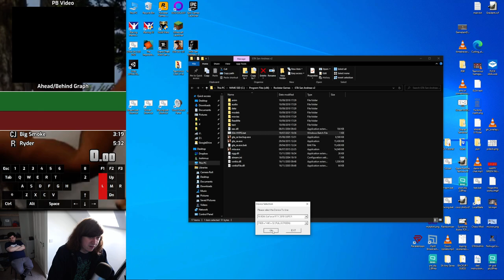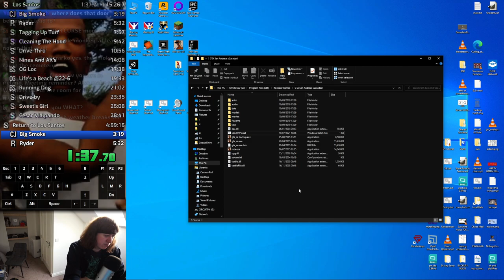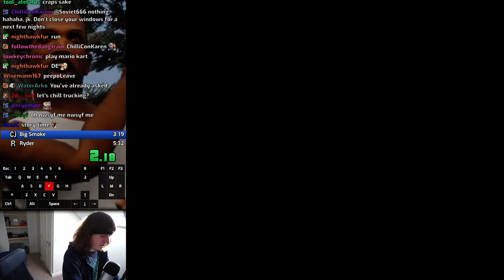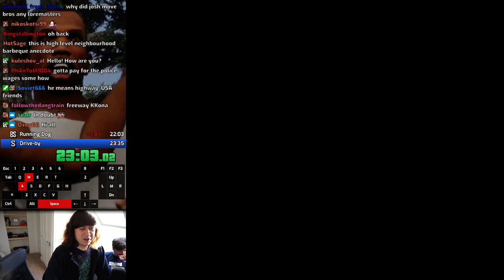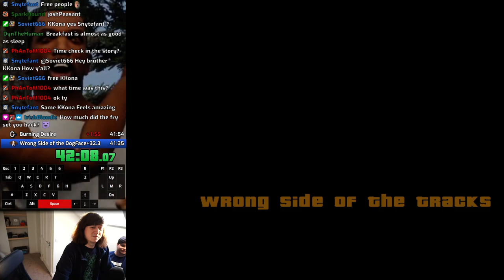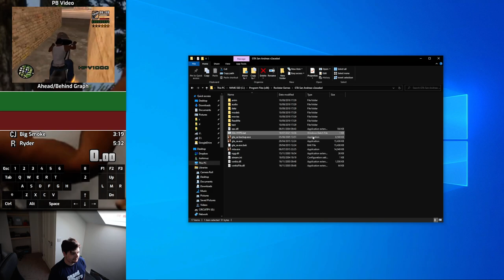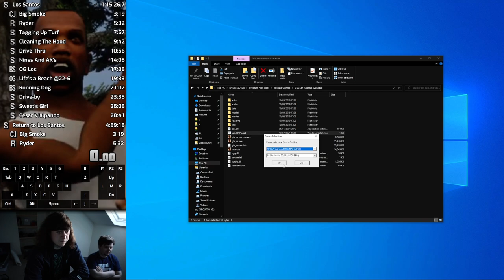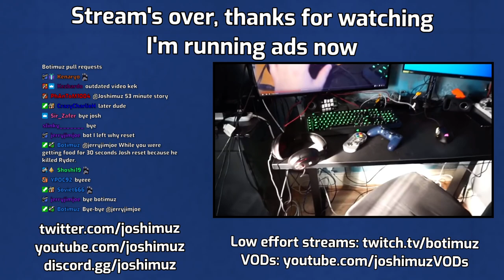GTA:SA Any% NMG VODs 14/03/2022 | First Ireland Stream